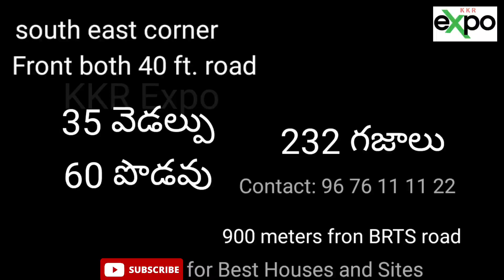232 గజాలు VUDA స్తలం FOR SALE at సుజాతనగర్, Visakhapatnam | 40 Ft. Road | South-East Corner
232 గజాలు VUDA స్తలం FOR SALE at సుజాతనగర్, Visakhapatnam | 40 Ft. Road | South-East Corner

Call చేసే ముందు దయచేసి వీడియో డిస్క్రిప్షన్ చదవవలసిందిగా మనవి

kindly check the video description before calling...

Visiting Charges 300/- per visit

Agent fee 2% on sale amount

Call only for Visiting and Sale ---
 For other general information plz ask in Whastapp ONLY ---

Call for Visiting and Booking flats      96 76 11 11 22

Note:
The data (based on the search query performed), on this webpage, property details have been made available for informational purposes only and no representation or warranty is expressly or impliedly given as to its accuracy. Any investment decisions that you take should not be based relying solely on the information that is available on this page or site or downloaded from it. Nothing contained herein shall be deemed to constitute legal advice, solicitation, invitation to acquire by the developer/builder or any other entity. You are advised to visit the relevant RERA website and contact builder/advertisers directly to know more about the project before taking any decision based on the contents displayed on our site or page. If you have any questions or want to share feedback, feel free to write to us at .